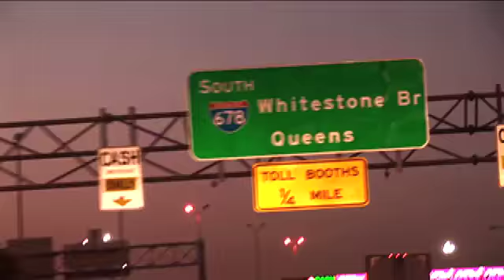Agent Speak: Eric Fleisher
Bo McAllebb. A dazzling young phenom has electrified the European landscape. It takes a powerful, loyal, and driven agent to get Bo what he deserves. This is Agent Speak, and Eric Fleisher is the agent.